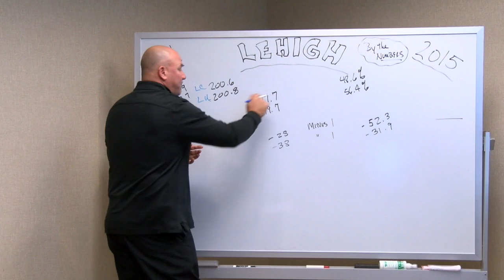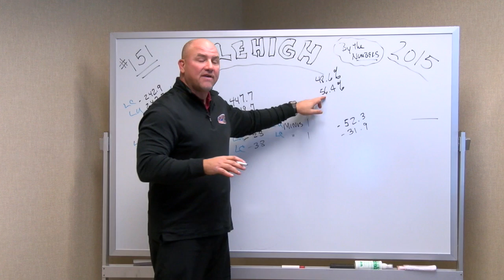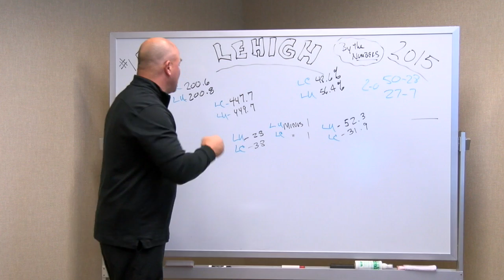Inside the Huddle: Lafayette Football vs Lehigh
LSN's Mike Joseph '88 tells Leopard fans what to watch for when Lafayette plays Lehigh on Saturday.